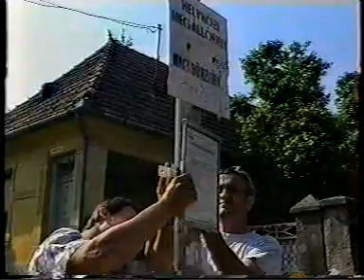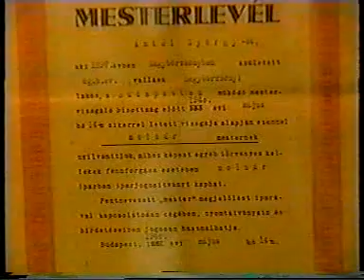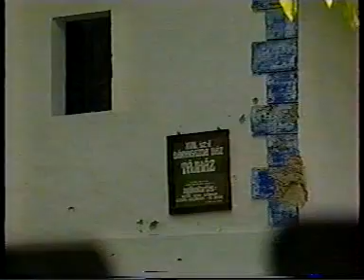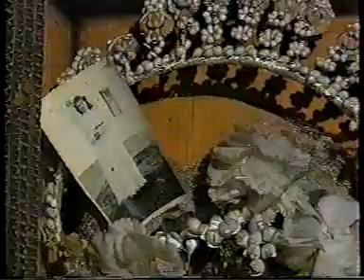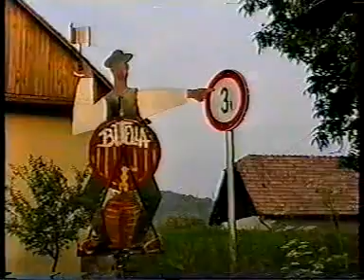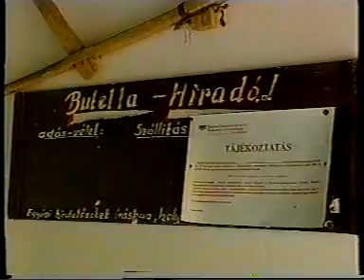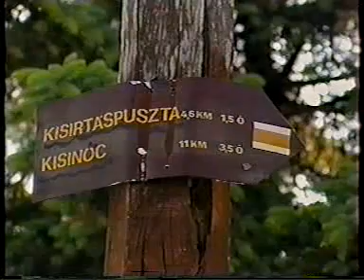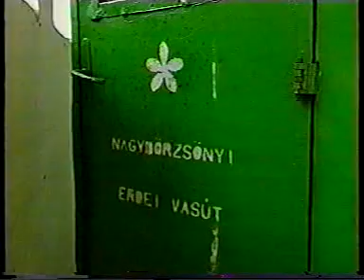Nagybörzsöny - dokumentum film